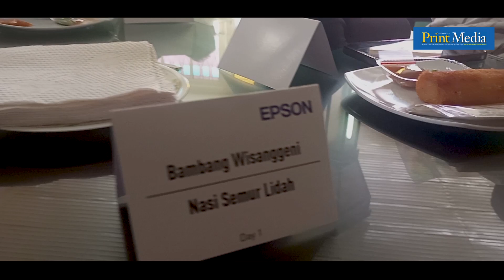Epson l Epson Media Gathering Day 1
Pada akhir Februari, Epson mengadakan Media Gathering bersama para media partner dari puluhan media nasional. Acara ini digelar selama 3 hari di kota Malang.